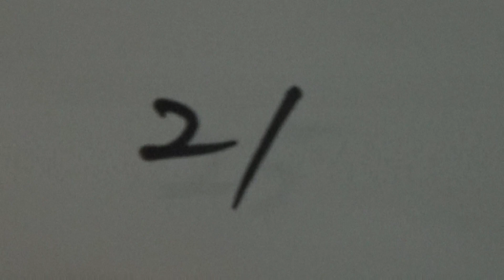2016年IH 相撲 男子 団体 2回戦 金沢市立工業（石川）vs 岐阜農林（岐阜）